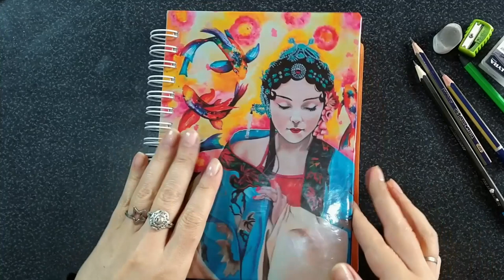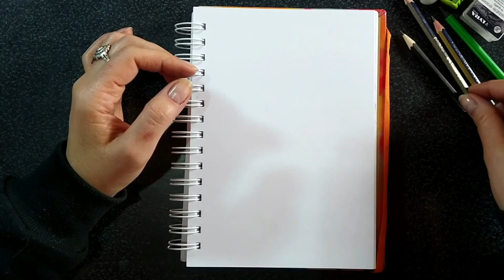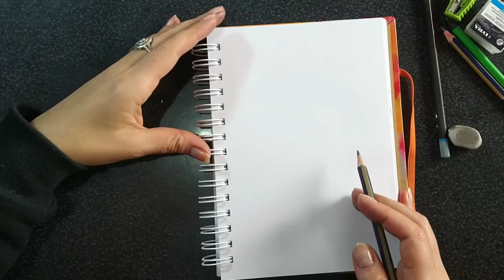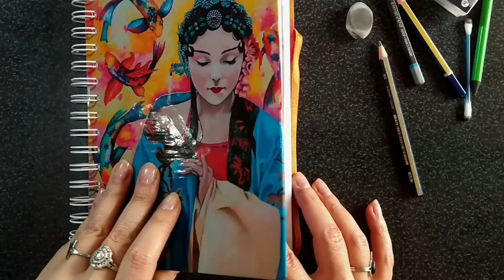COMO DIBUJAR OJOS - CLASE COMPLETA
Podes apoyar al canal uniéndote a la membresia donde encontraras clases completas y especificas de dibujo y pintura , ademas de vivos mensuales para despejar dudas y seguir aprendiendo conmigo!! Espero te sumes , te dejo el enlace

Hoy tenemos nueva clase de dibujo, comenzamos con los rasgos del rostro, espero les guste y los leo en comentarios

Saludos!